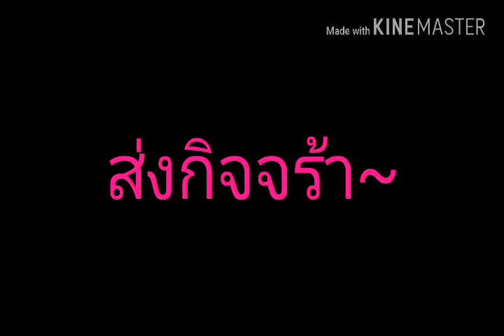ส่งกิจReset my ing ing